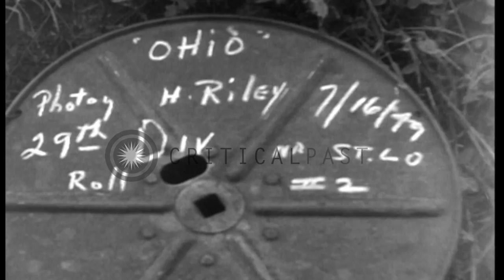US Army medics assist a wounded soldier in St Lo France during World War 2. HD Stock Footage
US Army medics assist a wounded soldier in St Lo France during World War 2.

29th Division combat photographer images show medic soldiers aiding a wounded US Army soldier in St Lo France. A jeep parked in the background. Medics help the wounded soldier who has apparent wound on his right foot. They take the wounded soldier on a stretcher. Houses beside the road as they carry the soldier on a litter. Medics take the wounded through some woods or brush. They take him to a waiting jeep. Location: Saint Lo France. Date: July 16, 1944.

57,000+ broadcast-quality historic clips for immediate download.